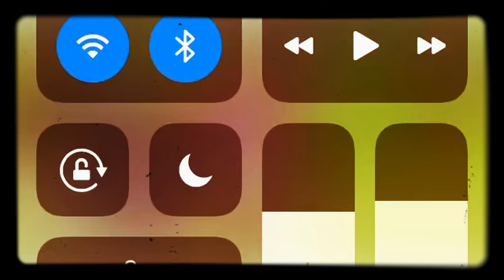From Childhood to adulthood (𝓽𝓻𝓮𝓷𝓭)